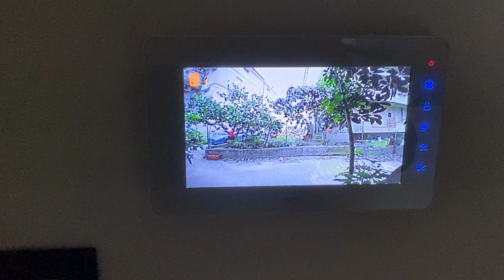LA FUGA - i 3 me - episodio 4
TEMPLATE GRAFICHE TRANSIZIONI DEI MIEI VIDEO

DJI Mini 2
Sony Alpha 7 III
Rode Videomic NTG
iPhone 13 Pro 512Gb
MacBook Pro 14